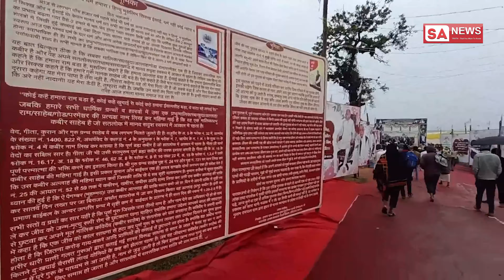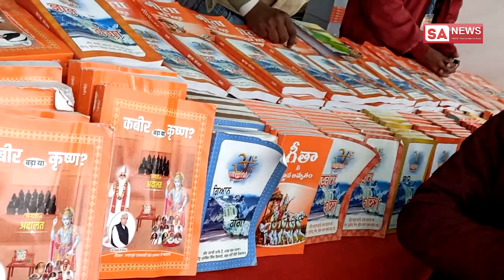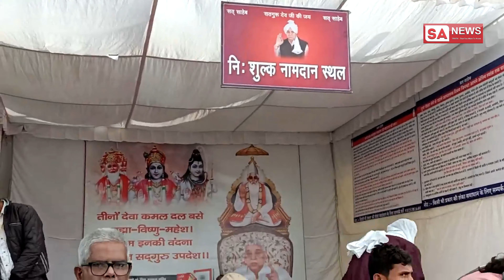सतलोक आश्रम बैतूल में कैसी थी व्यवस्थाएं | Satlok Ashram Betul | SA NEWS